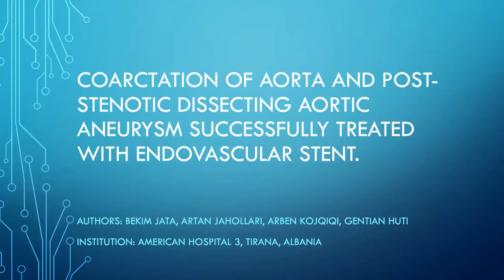Aortic aneurysm successfully treated with endovascular stent - Video abstract [ID 267692]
Video abstract of a case report paper "Coarctation of aorta and post-stenotic dissecting aortic aneurysm successfully treated with endovascular stent." published in the open access International Medical Case Reports Journal by Bekim Jata, Artan Jahollari, Arben Kojqiqi et al.

Abstract: Coarctation associated with a dissected aneurysm is uncommon and has an incidence of less than 1%. There are few reports describing treatment of this condition with stent graft. Challenging as it may be, endovascular treatment of complex cases has become the preferred modality especially when the anatomy is amenable. We describe the case of a 36-year old male, who suffered a car accident and was diagnosed with acute type B aortic dissection (ATBAD). CT-scan revealed a coarctation associated with a large dissected aneurysm (11cm). Complexity of pathology and high risk of rupture required immediate intervention. Open repair necessitates extensive surgery with a considerable risk of morbidity and mortality. We decided to perform an endovascular repair and subsequentially the patient was successfully treated with stent graft deployment, showing durable early-midterm results. Patient remains asymptomatic to this day and CT-scan at 3-year follow-up revealed a reduced and thrombosed aneurysm.